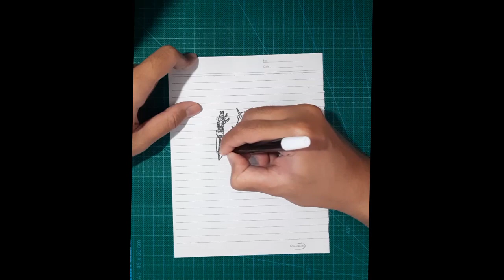Hajar unggah gambar asal jadi Masked rider Shadowmoon Black Sun